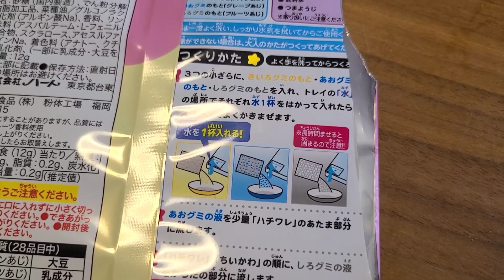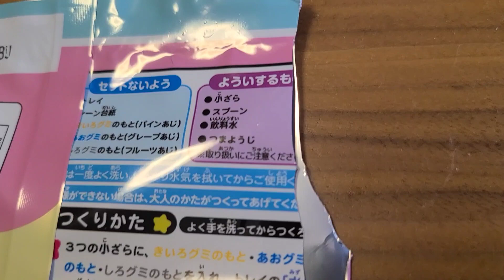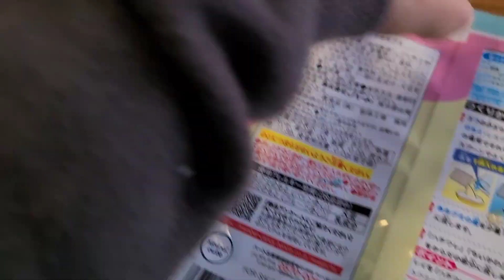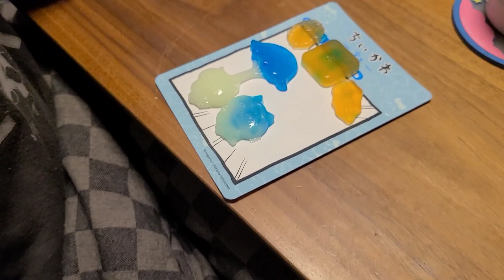ちいかわのゆめみたグミを作ってみた